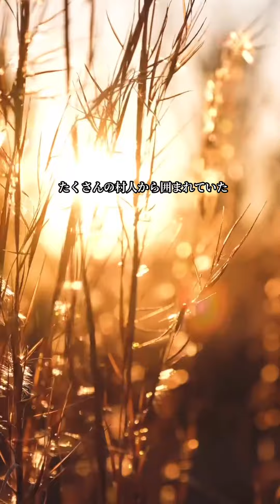【僕らは嘘の中で生きている】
エイプリル・フールの由来について調べたところ
あまりエピソードが無かったので
"なら自分で作ってしまおう"と
嘘というテーマの物語を書いてみました😪
ようするにこの話も嘘ということです🥷🏿